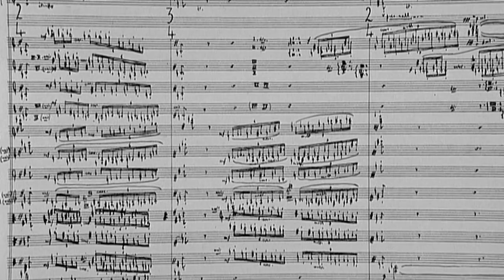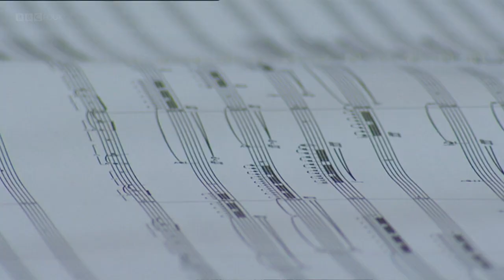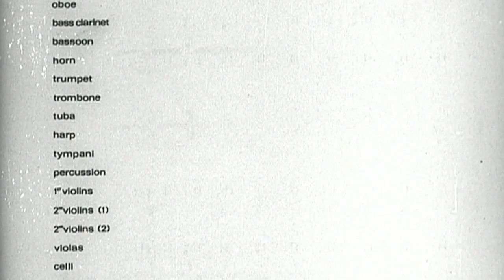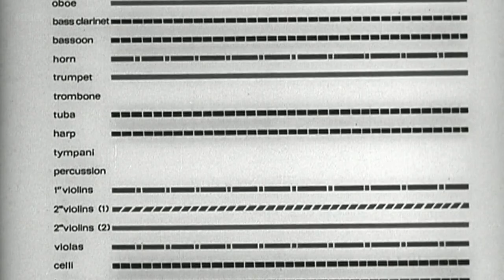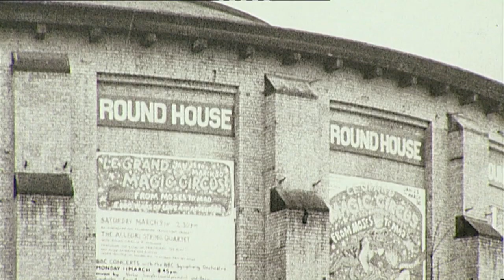Boulez at the BBC